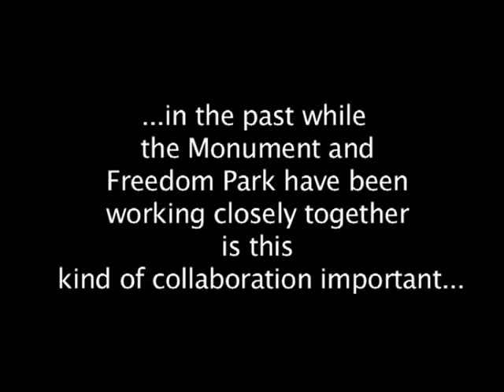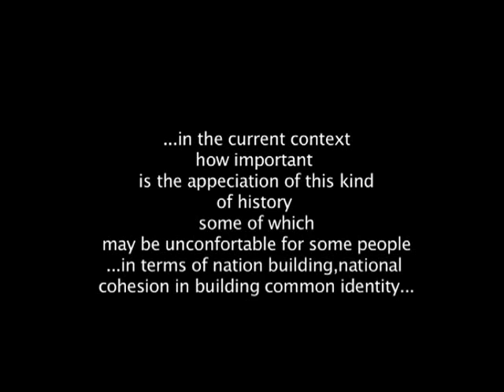Dr Pieter Mulder shows Deputy President Kgalema Motlanthe the Voortrekker Monument!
Freedom Front Plus leader & Deputy Minister of Agriculture Dr Pieter Mulder shows Deputy President Kgalema Motlanthe the Voortrekker Monument in Pretoria!